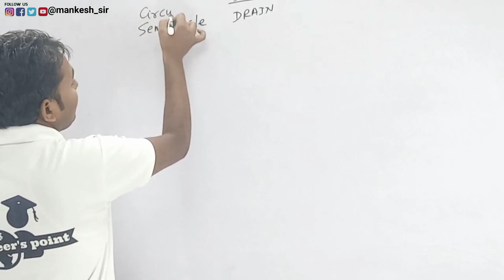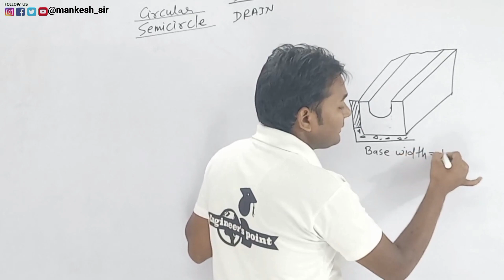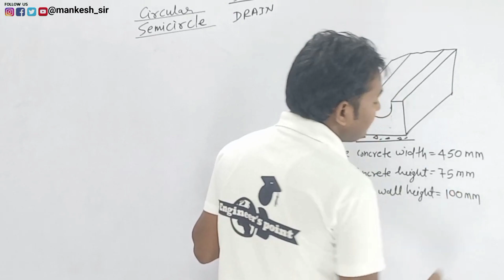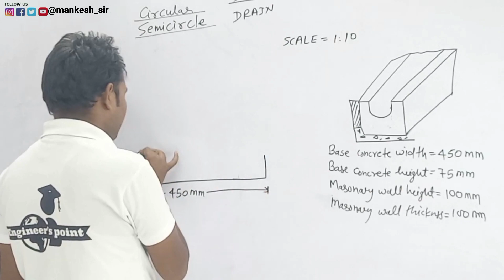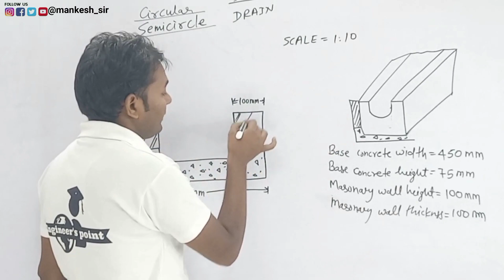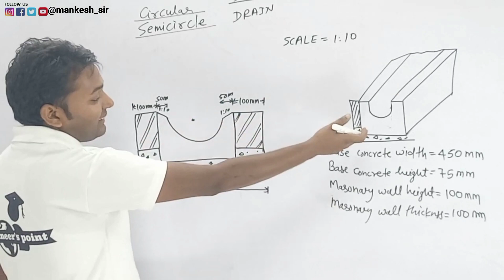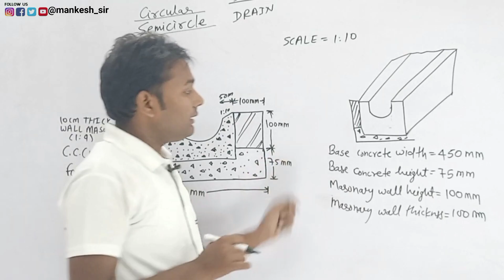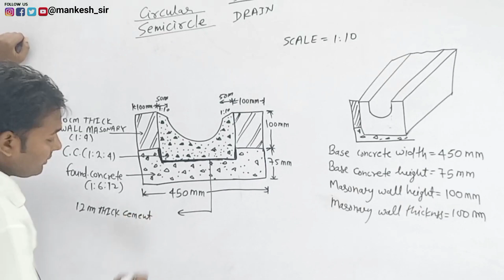L-9 | wwied most important questions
✅ Engineering Drawing (old batch) -

🔥🔥 Instagram I'd(mankesh Kumar)

🔥🔥 Instagram I'd (ENGINEER'S POINT)

🔥🔥 TELEGRAM ACCOUNT (personal)

🔥🔥 Telegram group (ENGINEER'S POINT)

🔥🔥 X.com I'd

🔥🔥Thread I'd

🔥🔥 Facebook I'd (personal)